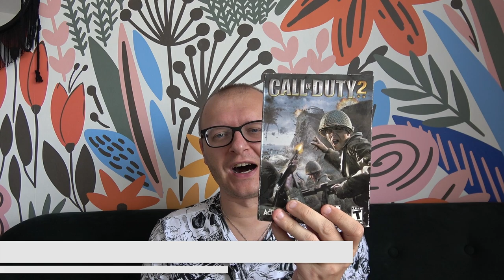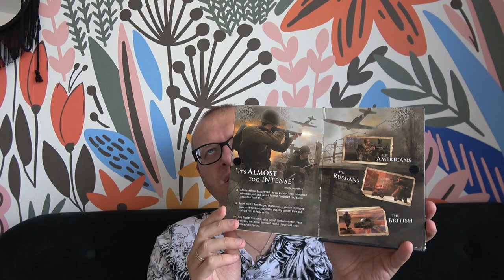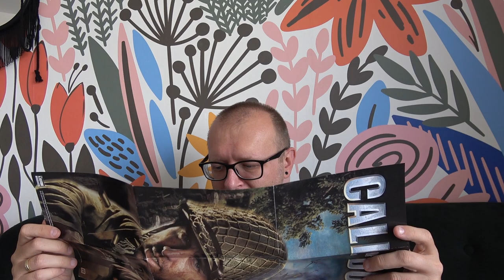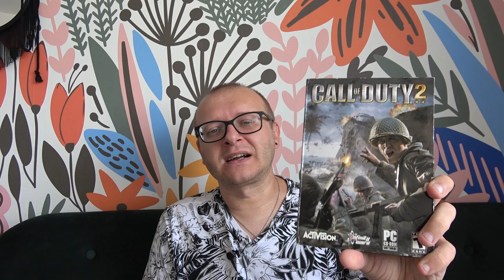Call of Duty 2 - To bylo grane #118 (Stare Retro Gry)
Call of Duty 2 była moją ulubioną częścią z czasów II wojny światowej do momentu wydania WWII. Gra która pomimo upływu lat się nie zestarzała i nadal wygląda świetnie, czy warto dziś w nią zagrać? Zapraszam!

Tytuł: Call of Duty 2
Developer: Infinity Ward
Rok: 2005
Platforma: PC, Xbox 360